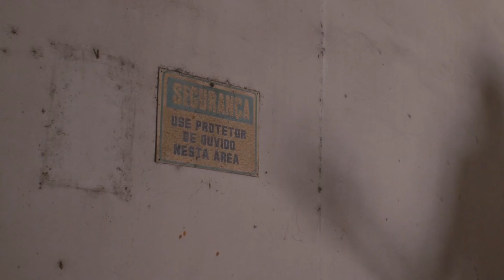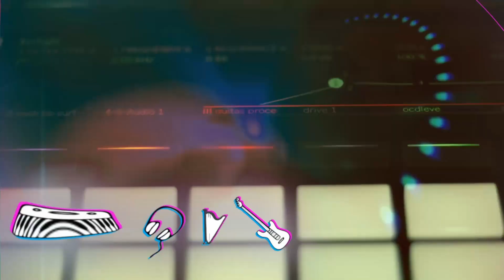Radar | Especial Feriado | 02/11/2023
Especial de clipes gaúchos para o teu feriado!